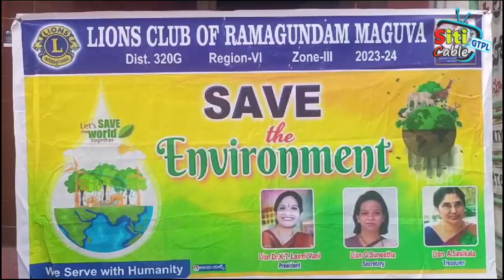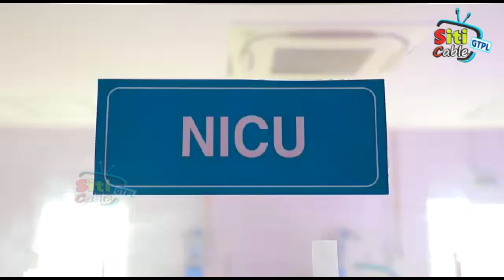NEWS 18 9 2023